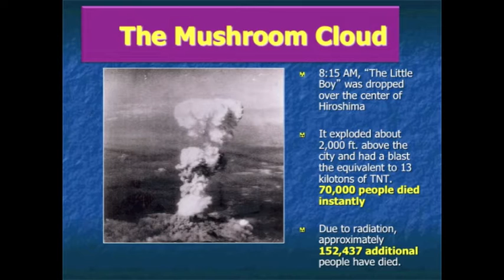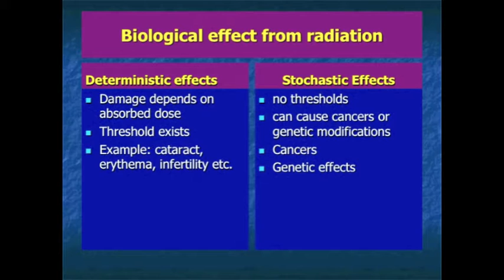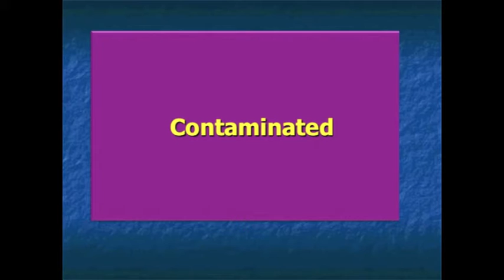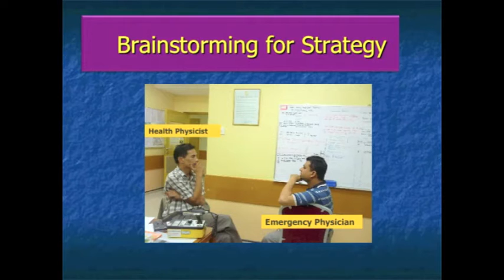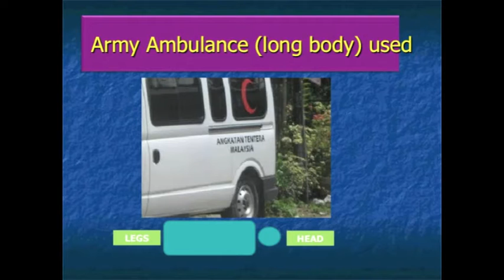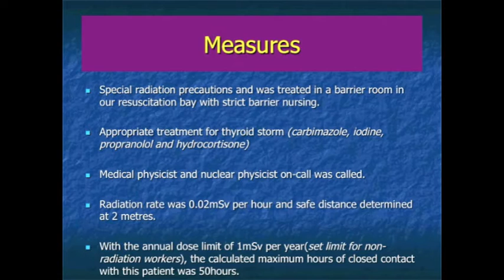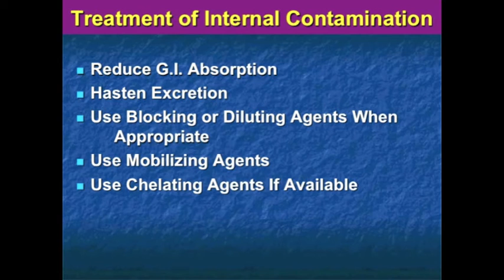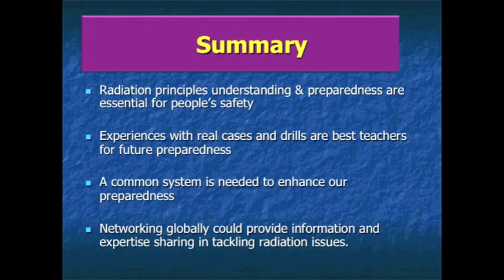Emergency Radiation Management by Dr Alzamani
This lecture is on Emergency Radiation Management presented for Putrajaya Emergency Update 2016. It provides a perspective of the hazards of radiation and the general principle of handling radiation emergencies while observing safety for responders.